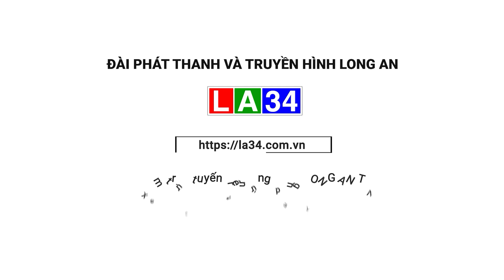Xây dựng bộ máy hành chính công khai, minh bạch, hoạt động hiệu lực, hiệu quả I LONG AN TV